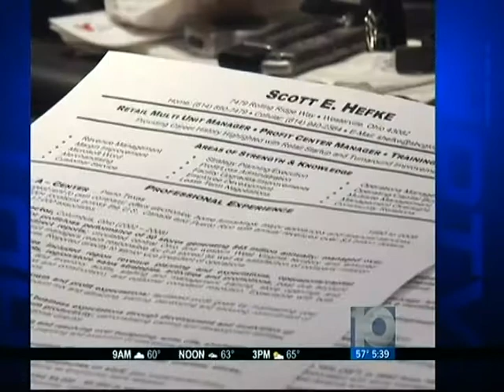Buckeye Resumes Featured on WBNS-10 TV (CBS)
The Job Coaches at Buckeye Resumes were featured for their expert advice on the morning newscast of Columbus' 10 TV (WBNS-DT, CBS) on the morning of May 4, 2009.